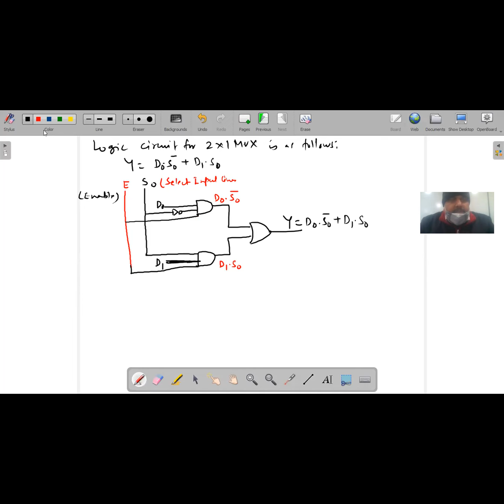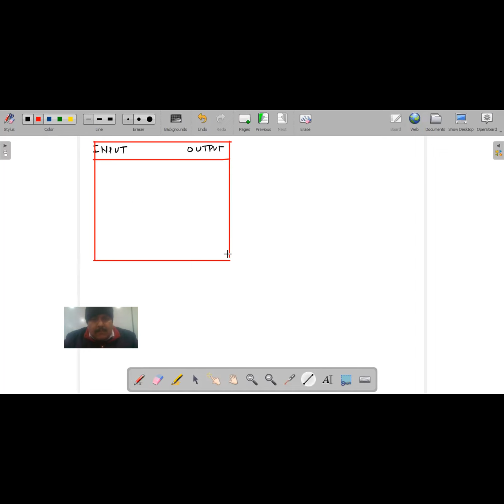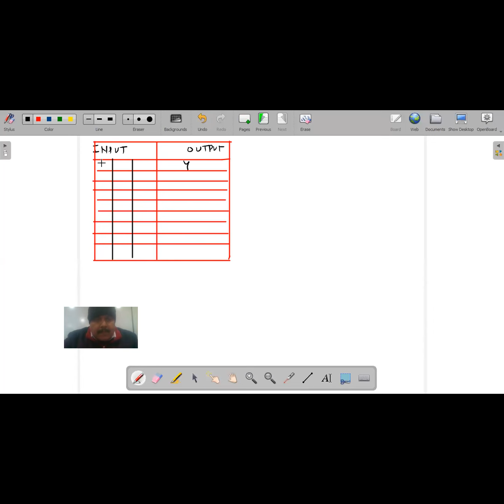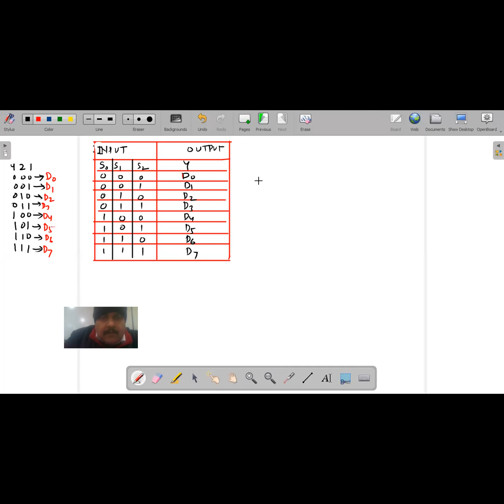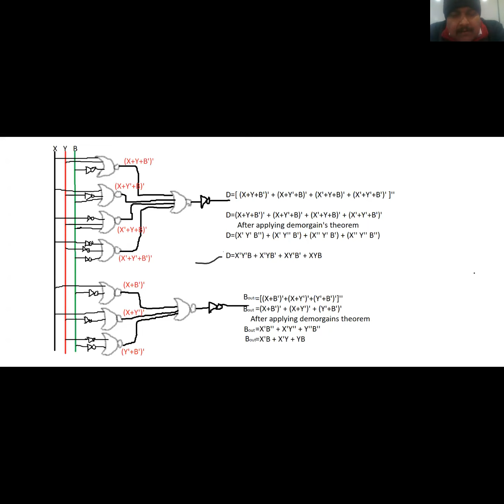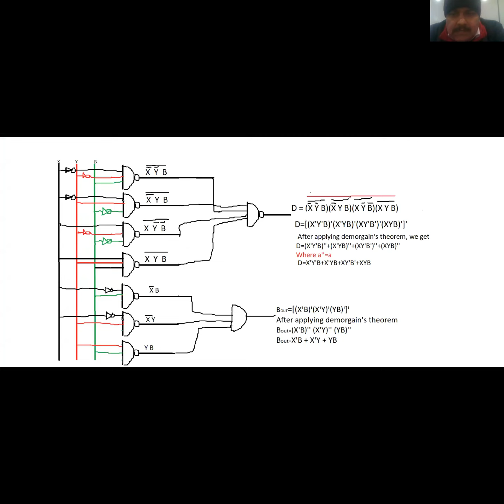Discrete Maths-B.Sc.IT PPU 2nd Year- Multiplexer- 27/01/2022